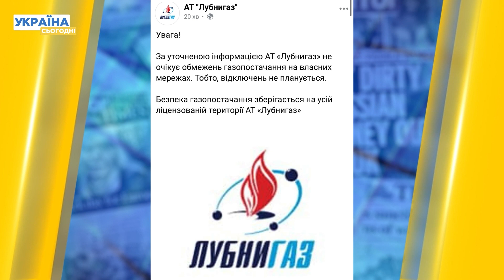Потужний вибух під Лубнами: на трасі здригнулися автомобілі!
В Лубнах на Полтавщині потужний вибух. Попередньо, відбулася розгерметизація на магістральному газопроводі. Яка там ситуація зараз? Дивіться в сюжеті!